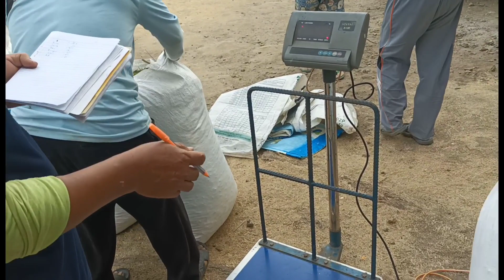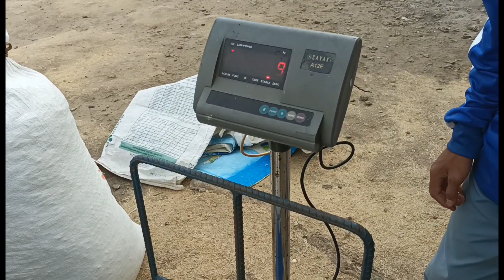Petani Cabe Sukses - Panen Cabe Rawit Hijau Varietas Bara Musim Kemarau Harga Mahal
Panen Cabe Rawit Hijau Varietas Bara Cap Panah Merah Kebetulan sekali Harga Sekarang di tempat saya mahal